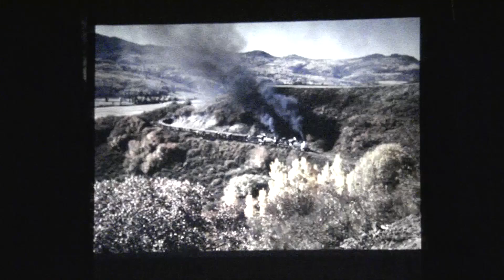3. C&TS 40th Anniversary Slide Show (Sunday, Part 3)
Terry Ross and Ernie Robart Share Slides And Memories